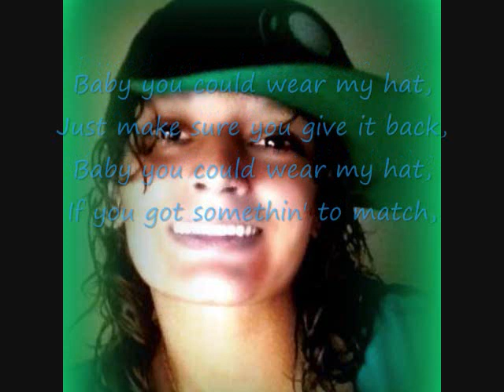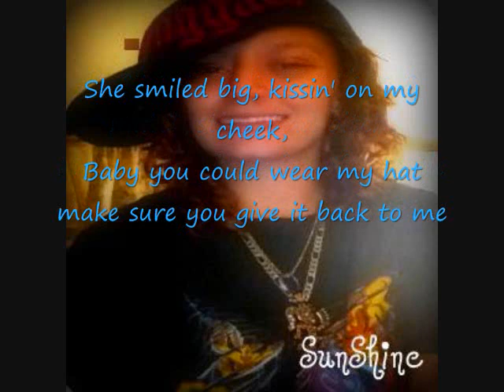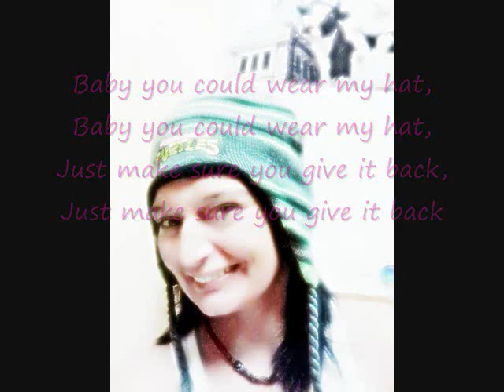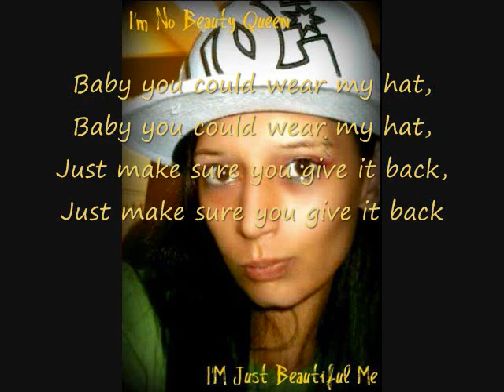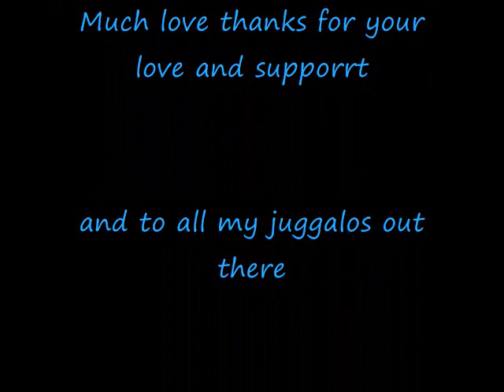wear my hat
mac miller you can wear my hat with lyrics by sunshinedalette